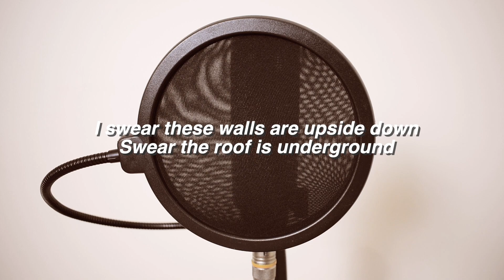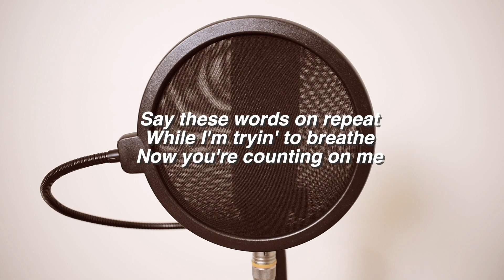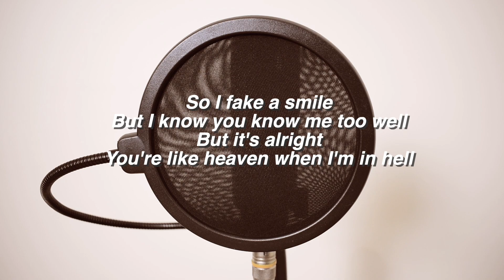Fake A Smile - Alan Walker, salem ilese (COVER by Anthem of Rain) (Male Cover)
Male Cover version of Fake A Smile by Alan Walker and salem ilese. (COVER by Anthem of Rain).

Ambient and relaxing cover of Alan Walker and salem ilese's latest song "Fake A Smile"

But I'm screaming inside like (Oh)
Say these words on repeat
While I'm tryin' to breathe